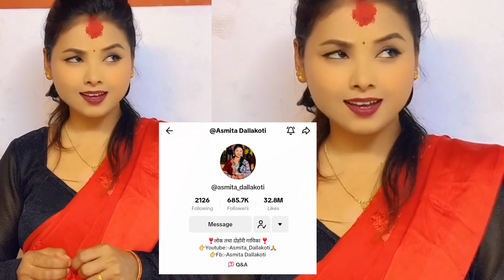Singer Asmita dallakoti & Shakti Kumar new Video | Shakti kumar in Indreni